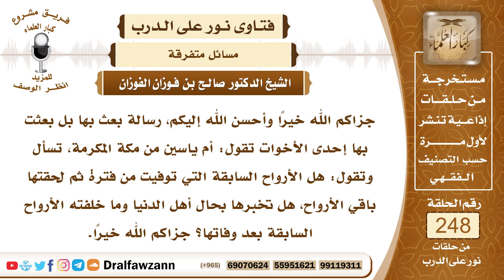4243- تناقل أرواح الأموات لأخبار أهل الدنيا - الشيخ صالح الفوزان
السؤال: جزاكم الله خيراً وأحسن الله إليكم، رسالة بعث بها بل بعثت بها إحدى الأخوات تقول: أم ياسين من مكة المكرمة، تسأل وتقول: هل الأرواح السابقة التي توفيت من فترة ثم لحقتها باقي الأرواح، هل تخبرها بحال أهل الدنيا وما خلفته الأرواح السابقة بعد وفاتها؟ جزاكم الله خيراً.
الجواب: الكلام في أمور الأرواح وأمور الأموات هذا من علم الغيب الذي لا يعلمه إلا الله سبحانه وتعالى، ولكن ورد أن الميت إذا مات أن الأموات الذين سبقوه يسألونه ما فعل فلان وما فعل فلان ويحفون به ويسألونه كما يسأل الغائب في الدنيا إذا قدم من سفر ورد شيء من هذا والله أعلم.

السيرة الذاتية :
للاشتراك في قناة الشيخ صالح الفوزان

14_ الشيخ محمد أمين الشنقيطي
يتيوب

15_سماحة المفتي عبد العزيز آل الشيخ
 يوتيوب

رئيس الفريق
لمشروع كبار العلماء